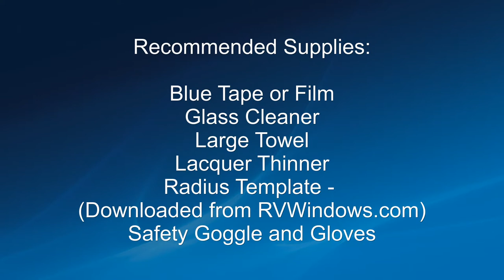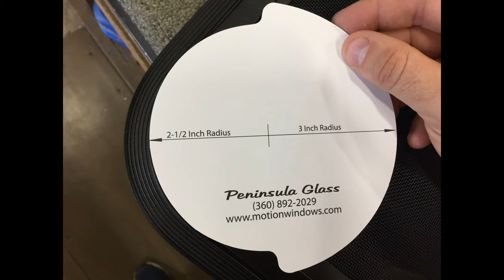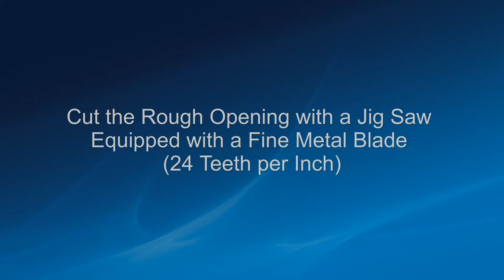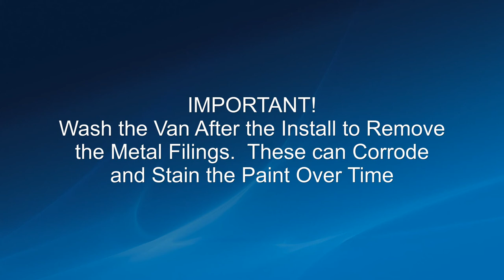Installing a Motion Window into a Van Conversion